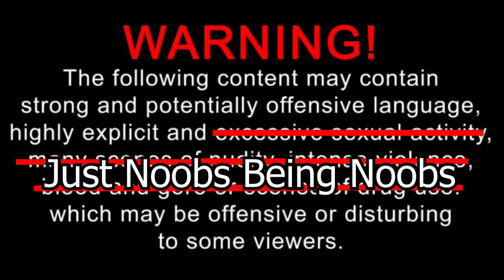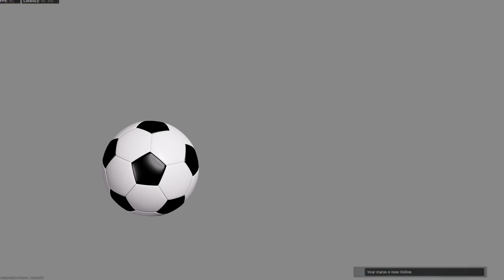"He Is Grown?" (Funny Moments / COD Multiplayer Highlights)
Some random encounters that I had while playing COD multiplayer, some are funny, some are very worrying and some are just plain sad and depressing haha.